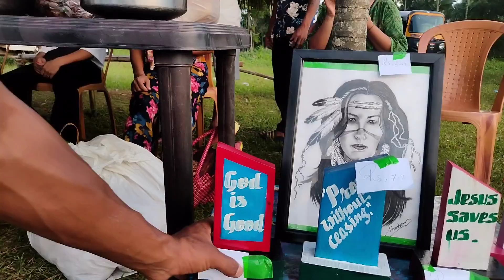Don't Miss Out on the Most Exciting Sales and Exhibition Night at Tizit Village Baptist Church